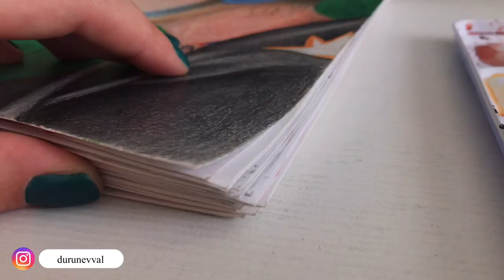Eskiz Defteri Turu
Yeni video yükleyemediğim bu dönemde çizdiklerimi sizinle de paylaşmak istedim. İyi seyirler

Çizimlerde kullandığım malzemeler:
-Lyra polycolor kuruboya kalemleri
-Kohinoor suluboya kalemleri
-St. Petersburg sonnet ve white nights serisi suluboya
-Van Gogh 171 serisi fırçalar
-Artline
Ve hatırlamadığım elimde kalemliğimde olan birkaç malzeme